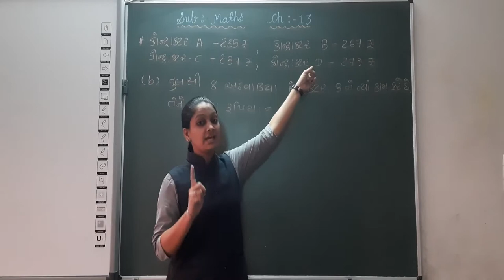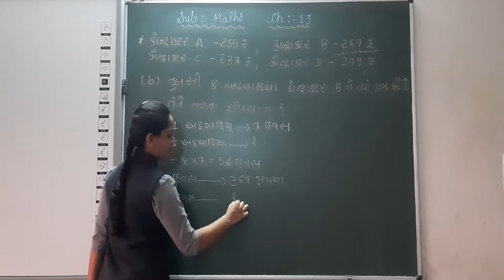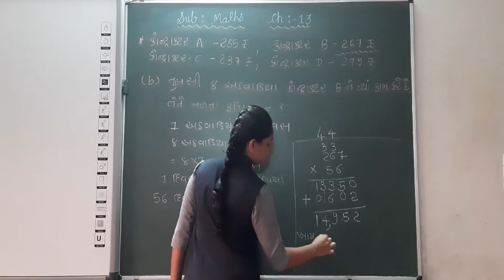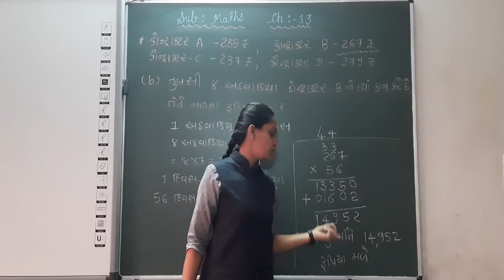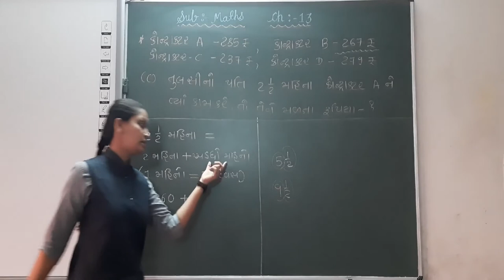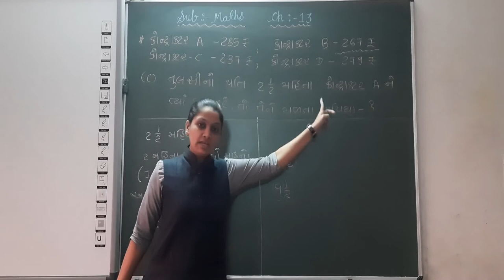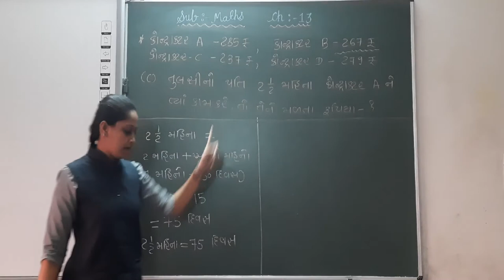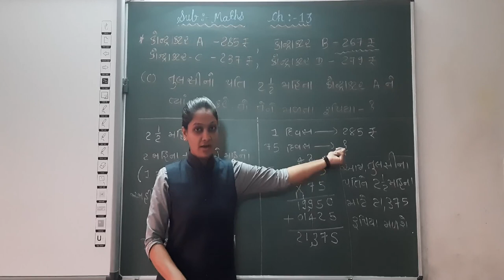GUJ MED STD 5 MATHS CH 13 GUNAKAR ANE BHAGAKARNI RITO PART 9